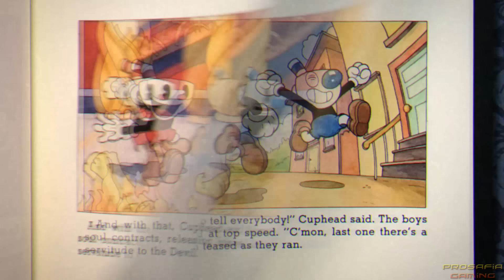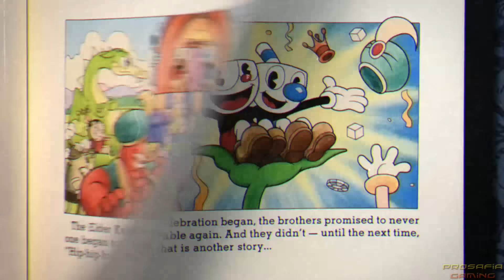Cuphead - All Bosses (2 Player)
All bosses compilation of Cuphead playing in co-op mode with 2 players for PC and Xbox One (1080p & 60fps)   Enjoy - Rate - Comment - Subscribe =) ►Activate the description for the order of the bosses!!

Every boss fight:

00:00 The Root Pack
01:24 Goopy Le Grande
03:04 Hilda Berg
05:08 Cagney Carnation
06:34 Ribby and Croaks
08:39 Baroness Von Bon Bon
10:35 Beppi The Clown
12:30 Djimmy The Great
14:47 Grim Matchstick
16:53 Wally Warbles
19:22 Rumor Honeybottoms
21:22 Captain Brineybeard
23:00 Sally Stageplay
25:18 Werner Werman
27:06 Dr. Kahl's Robot
29:09 Cala Maria
31:01 Phantom Express

Casino Bosses:
34:07 Casino Intro
34:29 Tipsy Troop
35:50 Chips Bettigan
36:57 Mr. Wheezy
38:36 Pip and Dot
39:53 Hopus Pocus
41:13 Phear Lap
42:18 Pirouletta
43:34 Mangosteen
44:33 Mr. Chimes
47:26 King Dice

48:17 The Devil (Final Boss)
51:27 Ending

All boss battles of Cuphead for PC and Xbox One in 1080p and 60fps